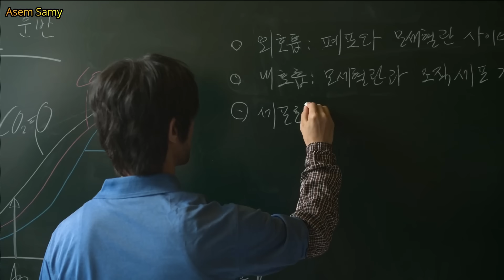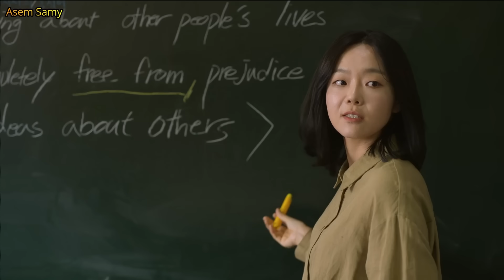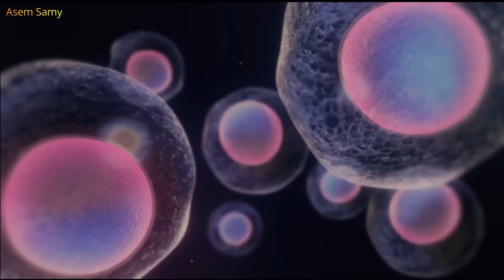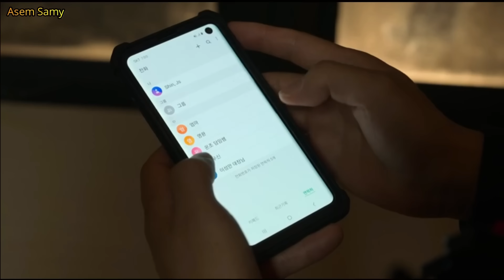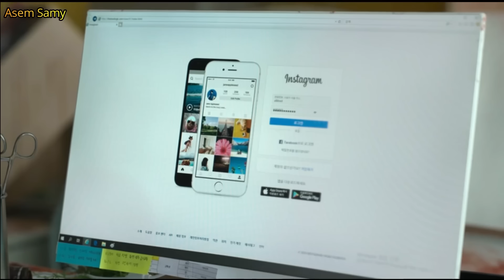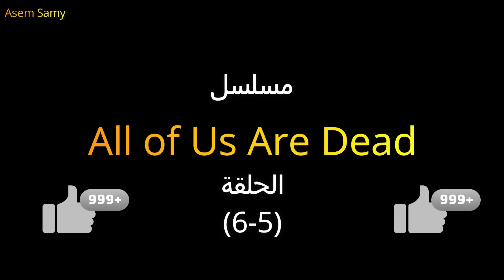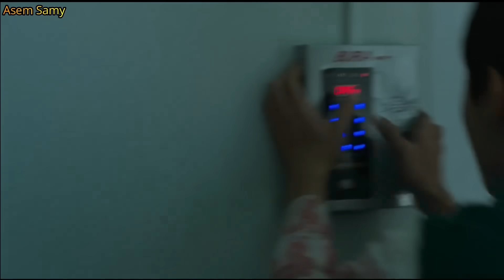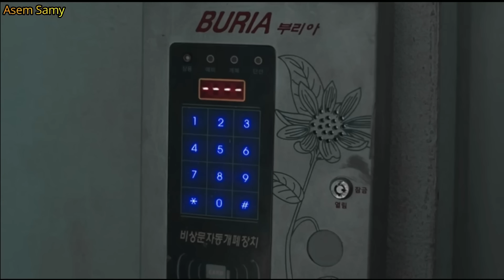الزومبي احتل الكوكب بالقوة🧟‍♂️والبشر اضطروا يستخدمو النووي ضدهم☢️والنهاية ممتعة🔥(مسلسل كامل)